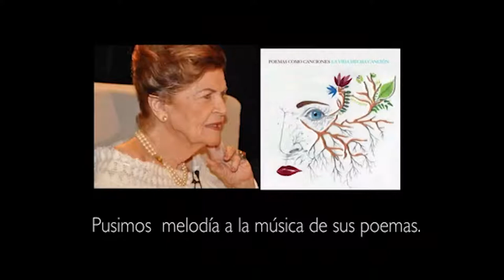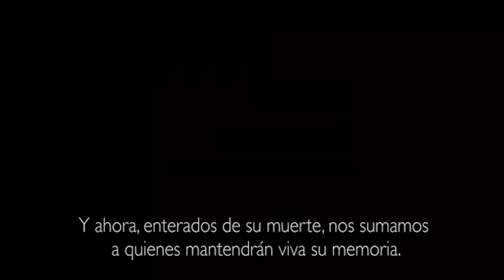José María Alfaya - Poemas de mujeres musicalizados.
Poemas de Paca Aguirre, Soledad Cruz, Isabel Escudero y Carilda Oliver.
Con la participación especial de: Mónica Yebra, Cuco Pérez y Jesús Marco.